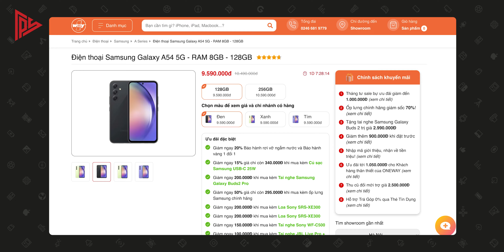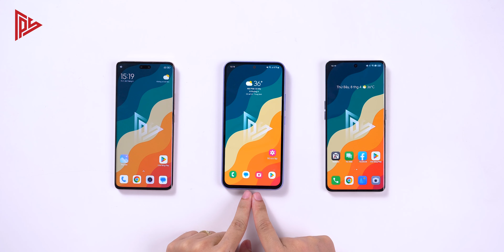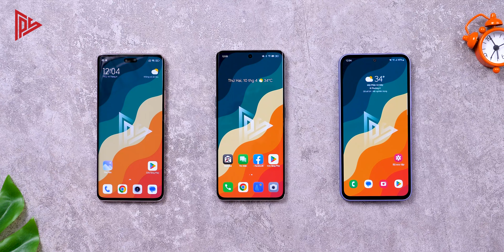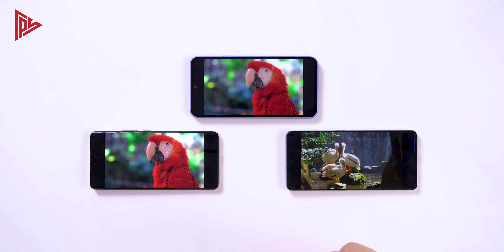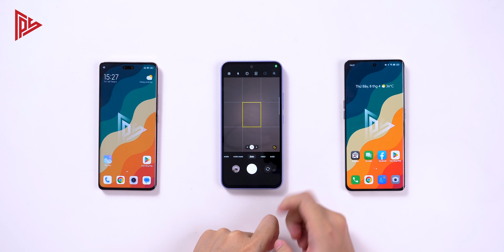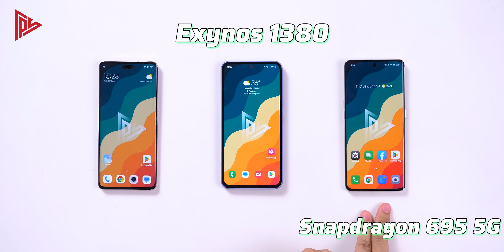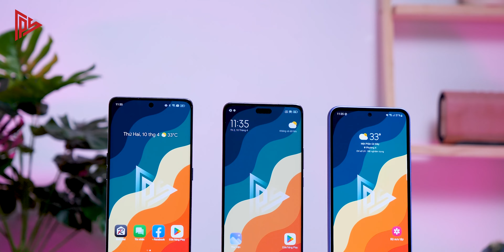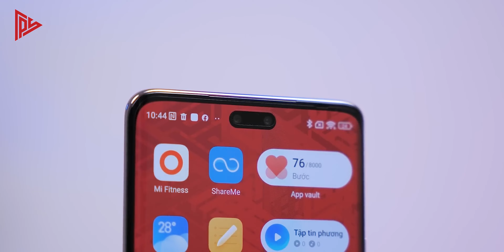10 TRIỆU máy nào ngon nhất? Galaxy A54 vs Xiaomi 13 Lite vs Reno8 T 5G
10 TRIỆU máy nào ngon nhất? Galaxy A54 vs Xiaomi 13 Lite vs Reno8 T 5G

- Khách hàng mua hàng tại Oneway sử dụng mã CODE giảm giá Tony Phùng được giảm ngay 200K/SP